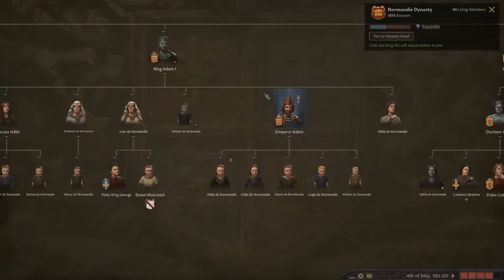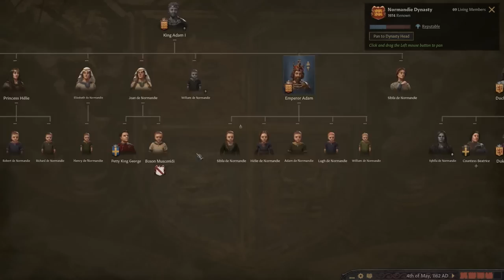Let's Play Crusader Kings III 3 England | CK3 Normandie Dynasty Roleplay Gameplay Episode 28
Join me in my Crusader Kings III roleplay series as Duke William the Bastard of Normandy.  Our initial goal in this Let's Play campaign will be to defeat King Harold and take his throne, allowing us to change our name to William the Conqueror, King of England.  From there this will be a roleplay series where our actions must make sense for the character we're playing as.

Ashley N.M. Hyatt, Keegan Brady, Kyle Pope, Malgrave, Chris Empey, Jeff Johnson, John Robinson, & Elijah Scott

Praetorian HiJynx | HD gameplay | playthrough | Crusader Kings 3 CKIII CK 3 CK III | RP | English | de Normandie dynasty | Norman | How to Play tips